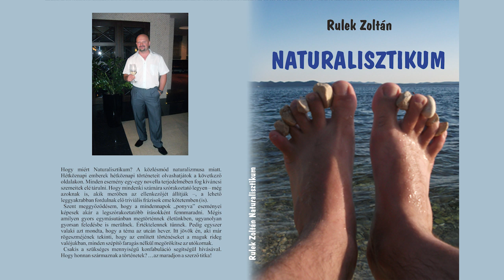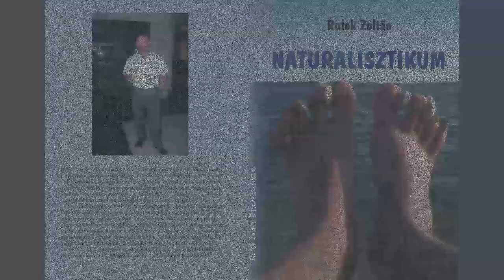NATURALISZTIKUM (teljes hangoskönyv, 30 novella)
Harminc történet leírását tartalmazza a kötet, triviális frázisok tömkelegével megőrizve a teljes értékű eredetiséget. "Ponyva" eseményekkel találkozhat az olvasó az összeállítás oldalain, viszont a közlésmód naturalizmusának és a szépítő faragások mindennemű mellőzésének köszönhetően garantáltan hódolhat az olvasás örömének. Szabatos, sajátos, de legfőképp szórakoztató.
Felolvassa: Horváth István Radnóti díjas versmondó.
Az E-book formájában letölthető könyvről bővebb információt találhattok a Rulek Zoltán írói oldala facebook-oldalon ha pedig olvasni szeretnétek a novellákat, megtehetitek a Rulekot olvasók csoportja facebook-csoportban
Tartalom:
00:00 Egy nyugtalan éjszaka
09:05 Egy premier története
17:21 A szerencsét hozó kuka
38:26 Beszélgetés egy kölyökkel
47:12 A nem tervezett utazás
1:12:48 Szomszéd, mint hatósági tanú
1:27:03 Tanyáról Vegasba
2:13:37 Dzsoki utolsó útja
2:39:41 Birkák az élőn
2:54:36 Cselédszállón
3:16:22 A helybeli búcsú
3:30:43 No, akkó fogaggyunk!
3:46:07 Buli után rántott hús
4:01:49 A kutya és a kutyaól
4:26:30 Problémamegoldás pillanatok alatt
4:36:41 Gyerekgondokkal teli gyerekkor
4:53:14 Egy állhatatos kérő
5:31:23 Gazdag lábán kalucsni
5:42:04 Menyecsketánc után
5:55:05 Újrakezdés
6:05:55 Bankrablás
6:19:00 A vizslának künn a helye!
6:33:19 Óvakodj a törpétől
6:49:06 A mönyasszony körösztanyja
7:17:10 Amikor Jézus, futásnak eredt
7:32:57 A sánta nyúl az oka
7:46:03 Meghívás egy kávéra
7:53:36 Fürdőkádban nem jó aludni
8:17:18 Veszélyes állat a bicikli
8:38:18 Gyurka bácsi
További könyveim: